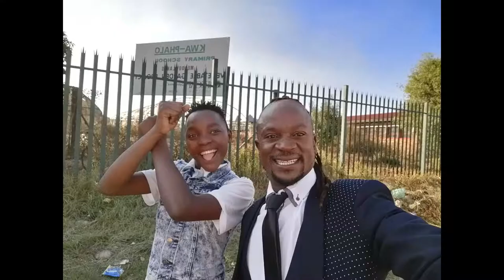THE MOMENT I LOST EVERYTHING script workshop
This platform is for filming, Music and poetry.
Watch movies, live performance, documentary and more.
We share the experience of the artists with the world.